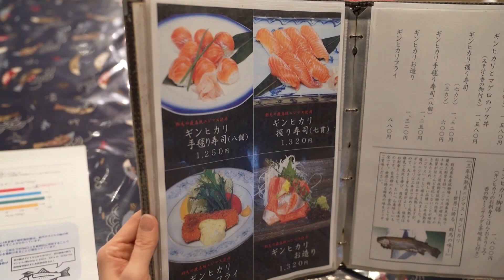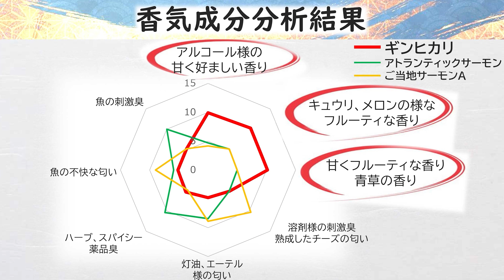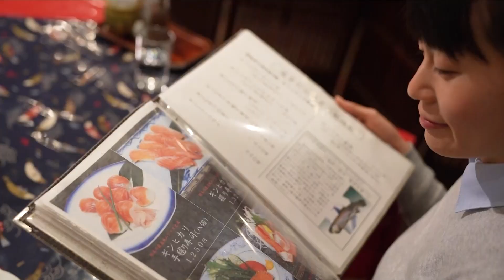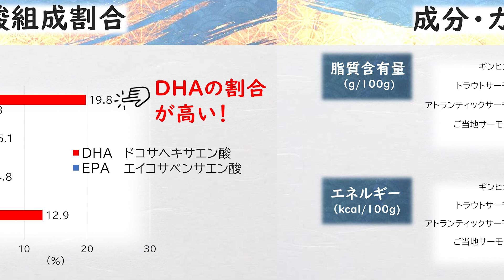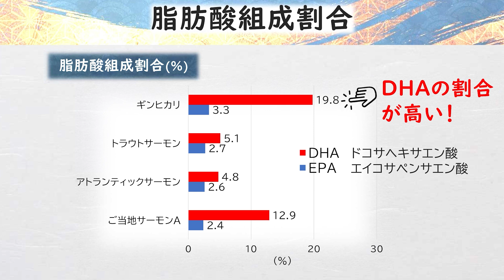群馬のグルメ ギンヒカリ｜G-アナライズ＆PRチーム｜農畜産物｜ぐんまブランド推進課｜群馬県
ぐんまのサーモン｢ギンヒカリ｣ってご存じですか。Ｇ－アナライズ＆ＰＲチームで分析したところ、魚特有の刺激臭や不快な匂いが少なく、一方で健康成分であるＤＨＡが多く含まれていることが判明しました。まさに｢さっぱり、ヘルシー、魚が苦手方にもオススメ｣の魚ですので、是非、味わってみてください。

【撮影協力】
新田乃庄　寒山亭
住所：太田市寺井町690-2

【シリーズ『ぐんまのサーモン』のその他の動画】
③ぐんまのサーモン　ギンヒカリ　１分レシピ動画「バゲット de キッシュ」